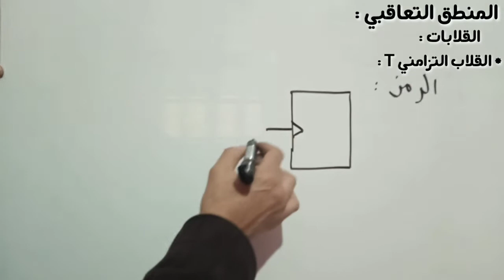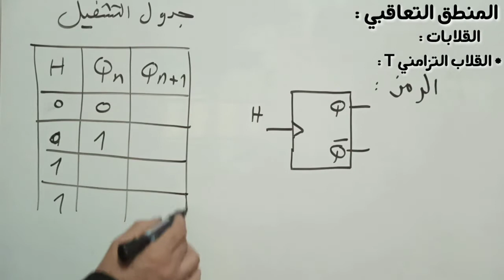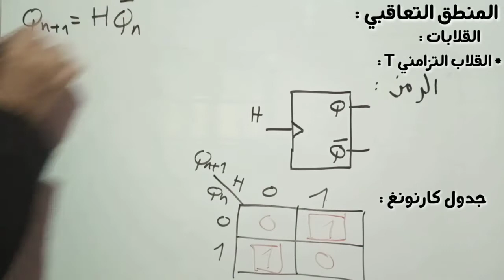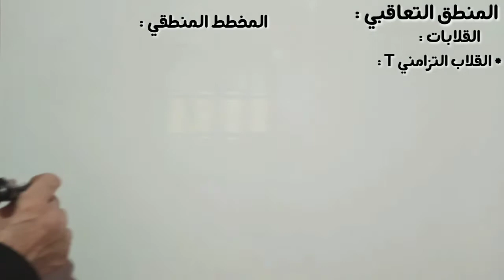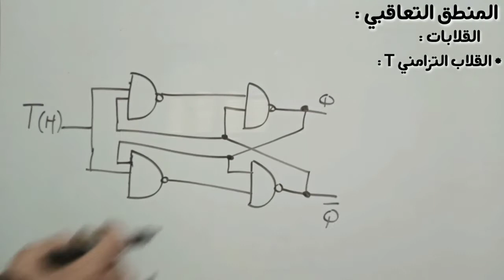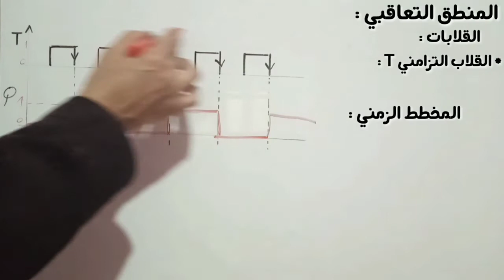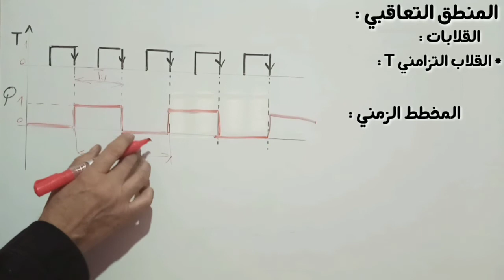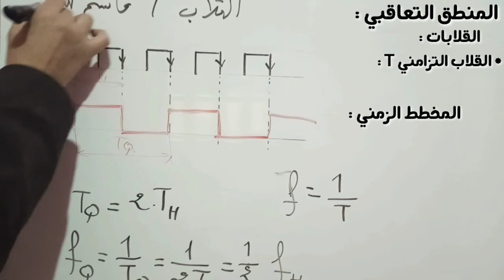القلاب التزامني T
La bascule T ( Trigger )